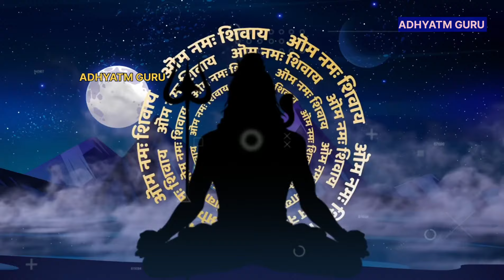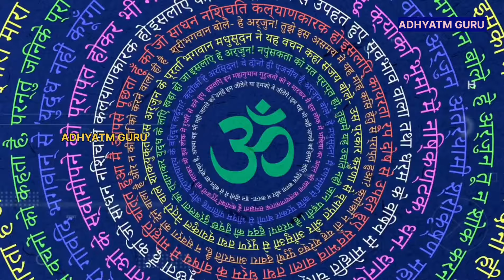"कुंवारी कुंती और सूर्यदेव की सुहागरात | कुंती और सूर्यदेव की प्रेम कहानी | कुंती की सबसे बड़ी भूल"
Title: "कुंवारी कुंती और सूर्यदेव की सुहागरात | कुंती और सूर्यदेव की प्रेम कहानी | कुंती की सबसे बड़ी भूल"

Description:

नमस्कार दोस्तों! 🙏

इस वीडियो में हम महाभारत की एक अत्यंत महत्वपूर्ण और रोचक कथा पर चर्चा करेंगे - कुंती और सूर्यदेव की प्रेम कहानी। यह कहानी न केवल प्रेम और विश्वास की है, बल्कि इसमें निहित है एक मां की सबसे बड़ी भूल और उसका परिणाम। 🌞💔

कुंती कौन थीं? 🤔
कुंती, जिन्हें पृथ्वी भी कहा जाता है, महाभारत की प्रमुख पात्रों में से एक थीं। वे राजा पांडु की पत्नी और पांडवों की माता थीं।

सूर्यदेव और कुंती की प्रेम कहानी 🌟:
- कुंती और सूर्यदेव का मिलन कैसे हुआ?
- कैसे कुंती ने मंत्र द्वारा सूर्यदेव को आमंत्रित किया और उनका वरदान प्राप्त किया।
- सूर्यदेव और कुंती की प्रेम कहानी के पीछे की पौराणिक कथा।

कर्ण का जन्म 📜:
- कुंती और सूर्यदेव के मिलन से जन्मे कर्ण की कहानी।
- कैसे कर्ण का जन्म हुआ और कुंती ने उन्हें नदी में प्रवाहित कर दिया।
- कर्ण का पालन-पोषण और उनका महाभारत में योगदान।

कुंती की सबसे बड़ी भूल 💔:
- कर्ण को त्यागने का कुंती का निर्णय और इसके पीछे के कारण।
- इस निर्णय का कुंती और कर्ण के जीवन पर क्या प्रभाव पड़ा।
- महाभारत के युद्ध में कर्ण और कुंती के संबंधों की जटिलता।

धार्मिक और आध्यात्मिक दृष्टिकोण 🔍:
- कुंती और सूर्यदेव की कहानी का धार्मिक और आध्यात्मिक महत्व।
- कुंती के निर्णयों के पीछे छिपे कर्म और नियति के सिद्धांत।

मित्रों, इस वीडियो में हम कुंती और सूर्यदेव की अद्भुत प्रेम कहानी, उनके मिलन और इसके परिणामों को विस्तार से जानेंगे। इस कथा के पीछे छिपे आध्यात्मिक और धार्मिक अर्थों को समझें और महाभारत की इस अनोखी कहानी का आनंद लें।

धन्यवाद! 😊